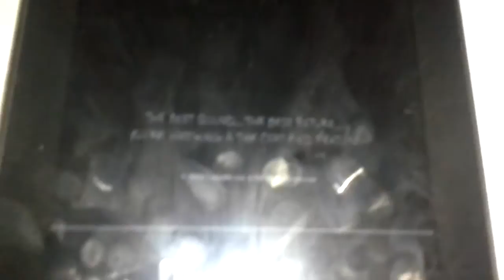Opening to curious George zero of dounts 2007 DVD